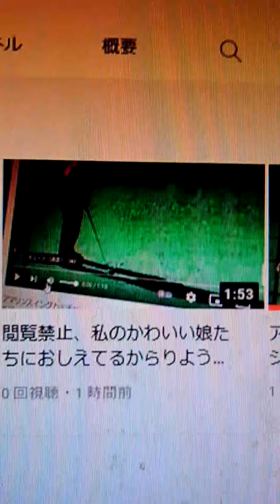プロゴルファーの皆さん、見てできていますか？格差が開きますからアマリンにここだけでめも治してください。